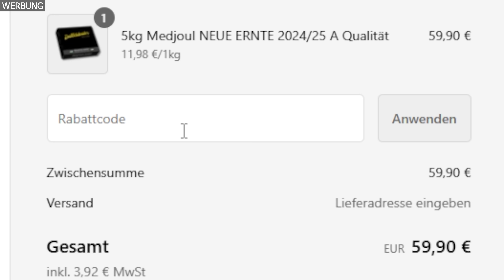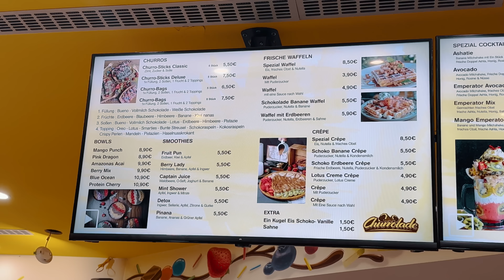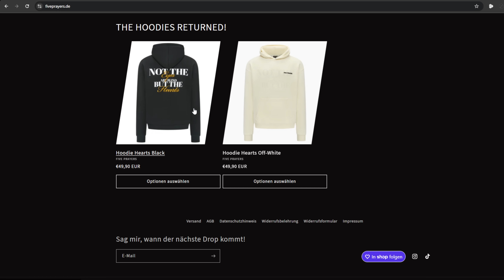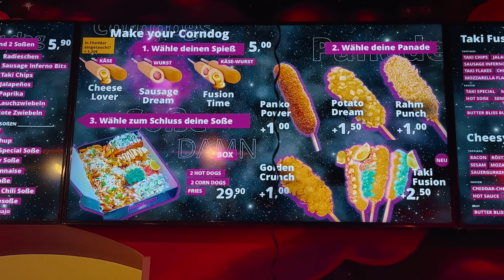Das BESTE (!) Essen in BERLIN! Oggis Gemüsekebab vs. DamnDog, Nhas City Chicken & Churrolade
Wenn ihr supporten wollt, lasst ein Like und ein Kommentar da!